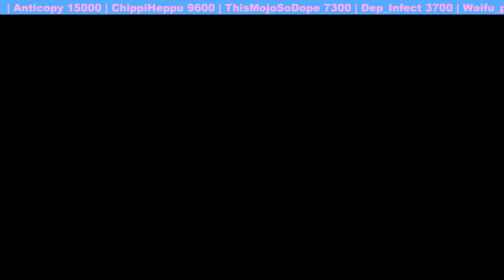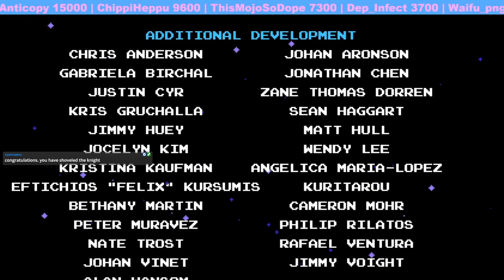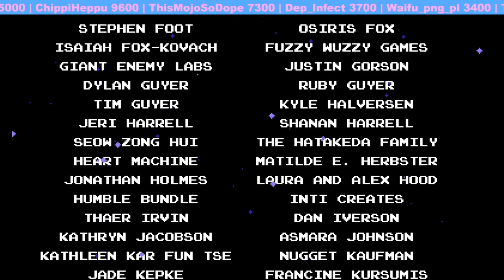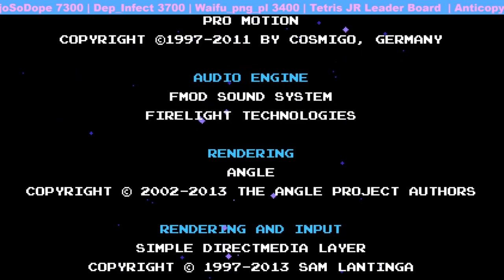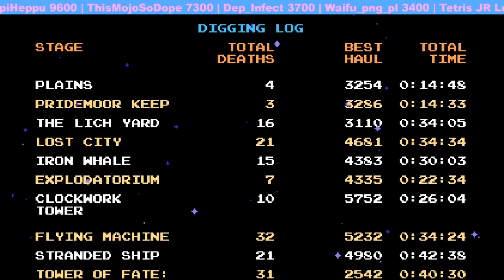Can I beat Shovel Knight? | Finale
Watch Live:
Monday - Friday
2pm - 5 pm EST
Come join us, it’s a lot of fun!